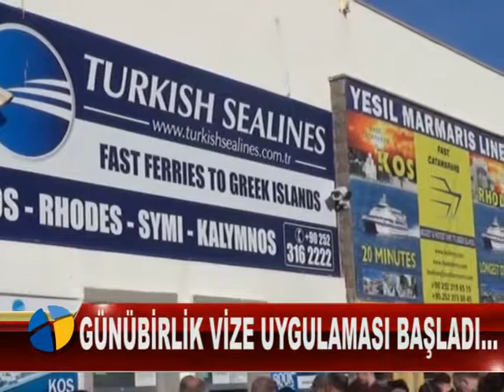GÜNÜBİRLİK VİZE UYGULAMASI BAŞLADI